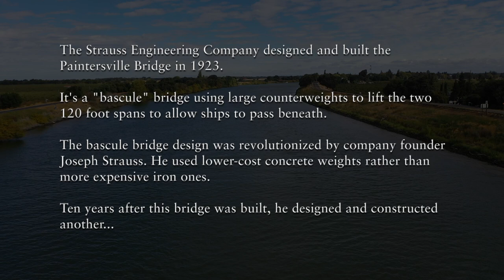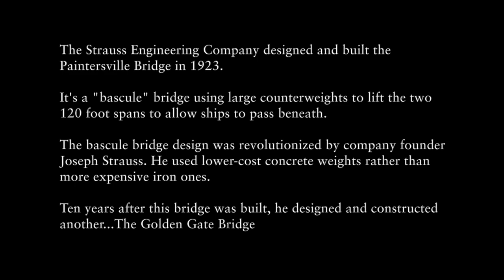Paintersville Bridge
Had a lot of fun and some really excellent luck today in the Sacramento Delta. I got a late start and was slightly disappointed with the light until I spotted this tug heading downriver.

I set up the drone, captured some footage, then jumped back in the car and leap-frogged with the tug to catch it passing through the Paintersville Bridge.
I've always wanted to see this bascule bridge in action. Today was the day!